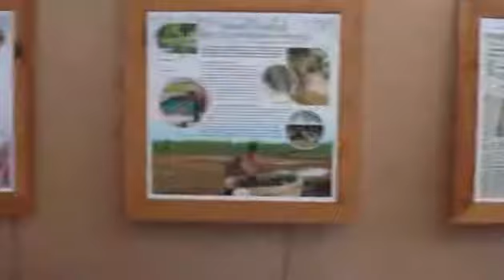Gurande_ (En) Salt museum,_(Id) Museum Garam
(En) Salt museum, (Id) Museum Garam

Kunjungan  CROUS de Rennes ke museum garam Guérande